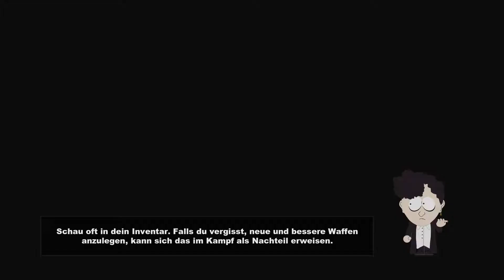South Park The Stick of Truth #32 Wir stürmen Craig´s Festung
Wir sind der Neue in South Park :) Was uns alles erwartet oder wen wir alles treffen, werden wir gemeinsam erkunden. Ich bin gespannt was alles von der Serie eingebaut wurden ist.

!!!Info Aufklappen!!!